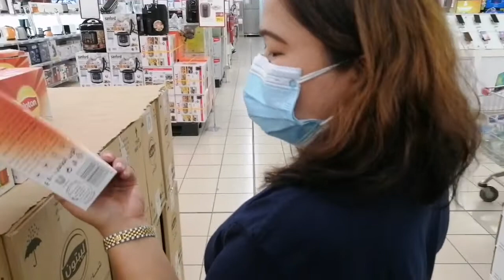Red Allert🔴 Sale in Carrefour for Low prices Carrefoursales nationwide (Part 1)@Mary Krishna